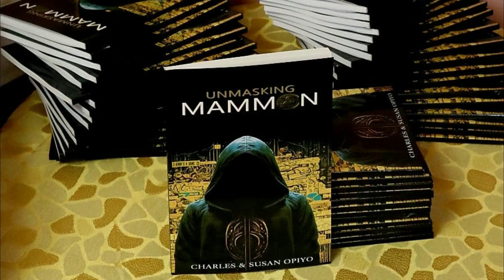MAMMON AD INTRO 1